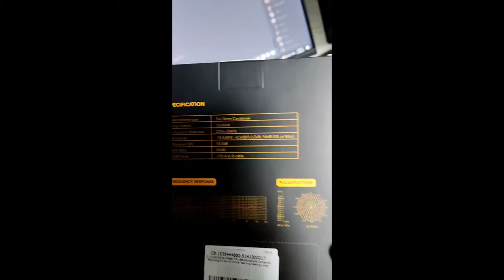Murang Mic and Maono Mic for PC...SULIT!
Murang Mic and Maono Mic for PC
Murang Microphone and Maono Microphone for PC